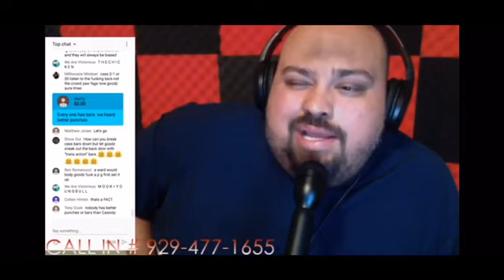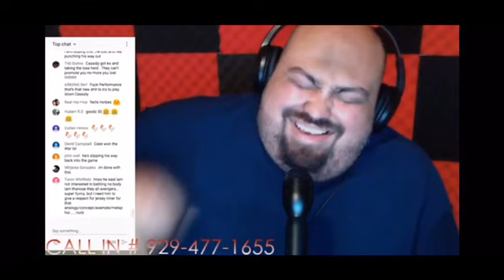NORBES AND CASSIDY DONE LOST THEIR MINDS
For some reason Norbes is helping to spin the result of this battle